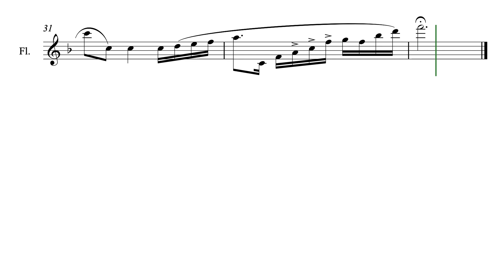Fl Solo Morceau de Concours